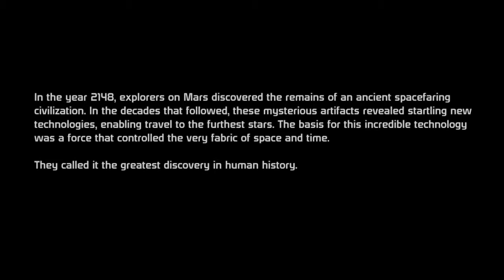Mass Effect - Story p. 01 - Prologue: Finding the Beacon (Paragon)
So, this is how my Alex Shepard began her crusade to save the known galaxy.

Yeah, I'm playing through ME1 again, I must be crazy, but this time I wanted to film a lot of stuff if not for YT then for myself to re-watch later on when I feel like it :)